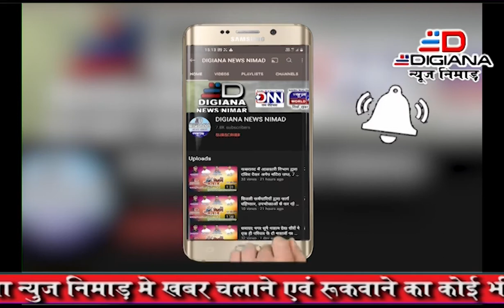माता पूजन एवं गणेश पूजन से हुई विवाह महोत्सव की शुरुआत,